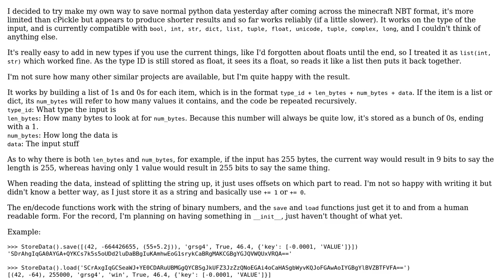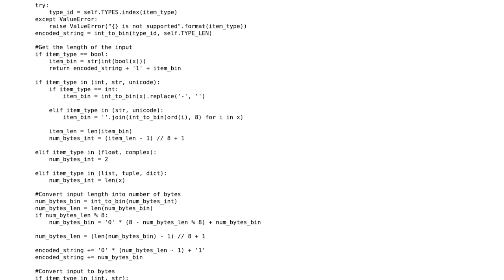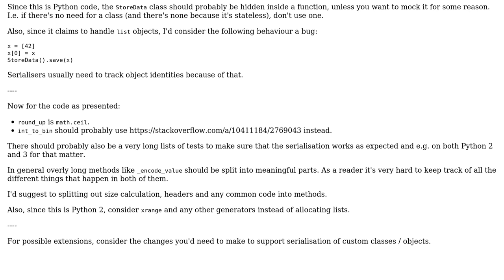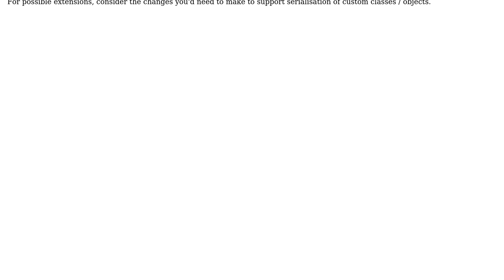Something to store any (standard) data in python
With thanks & praise to God, and with thanks to the many people who have made this project possible! | Content (except music & images) licensed under CC BY-SA | Music | Images & others | With thanks to user Peter user ferada user 200_success and the Stack Exchange Network Trademarks are property of their respective owners. You are responsible for your own actions.